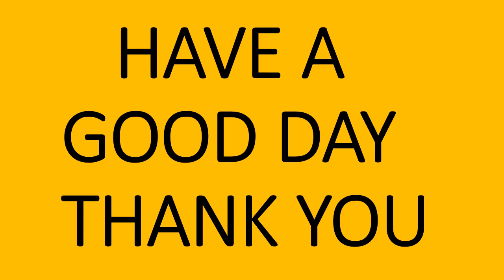17 MAY-NATIONAL,INTERNATIONAL AND WORLD DAY,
17 MAY-NATIONAL,INTERNATIONAL AND WORLD DAY,
INTERNATIONAL INFORMATION SOCIETY DAY,
WORLD TELECOMMUNICATION DAY,
WORLD HYPER TENSION (BLOOD PRESSURE) DAY,
अंतर्राष्ट्रीय सूचना सोसायटी दिवस,
विश्व दूरसंचार दिवस,
विश्व हाइपर टेंशन (रक्तचाप) दिवस,